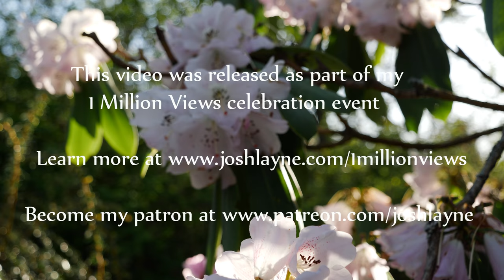Josh Layne plays Für Elise on lever harp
My arrangement for lever harp of Beethoven's Für Elise.

This video was released as part of my 1 Million Views live-stream celebration event, check out the other videos from the event

Cheers,
Josh